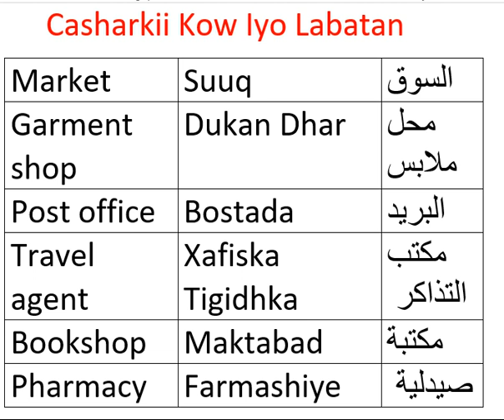lesson 21 Triple Language